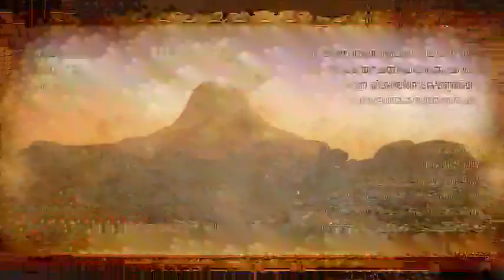Let's Play Hyrule Warriors Part 5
The 5th battle of Hyrule warriors